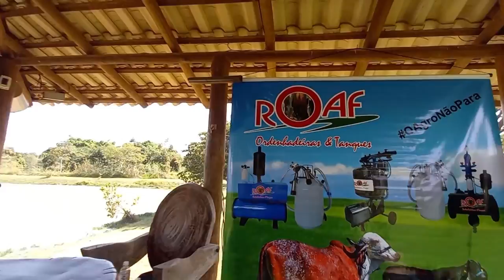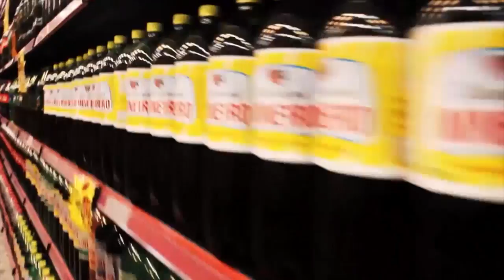Mil Sertanejo Ep7 com Felipe Nunes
COM FELIPE NUNES

 - Ao vivo também pela
PUC TV CANAL 24.1
FACEBOOK FRANCISCO MIL
SKY 324
NET 22
VIVO 324

Siga também:
o Apresentador Francisco Mil: